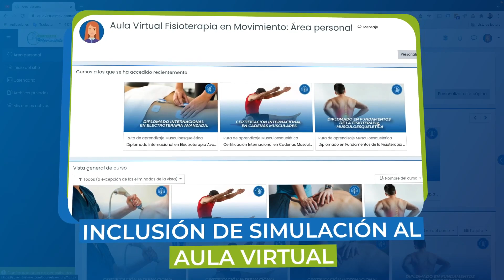¿Quiénes Somos? CONÓCENOS un poco más